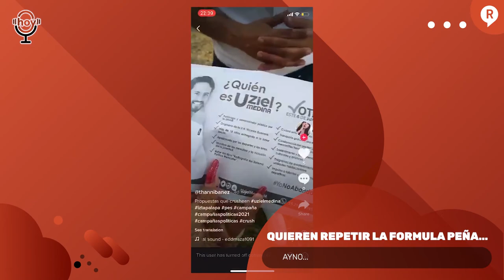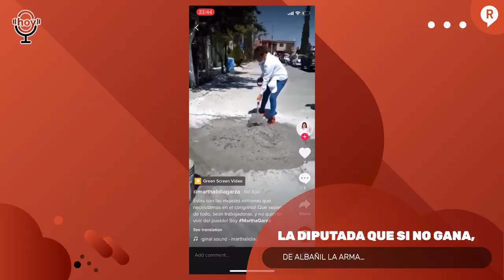¡VAN A ACUSAR DE POPULISTA AL PAPA! Bueno, al menos los intelectuales orgánicos van a sacar chispas